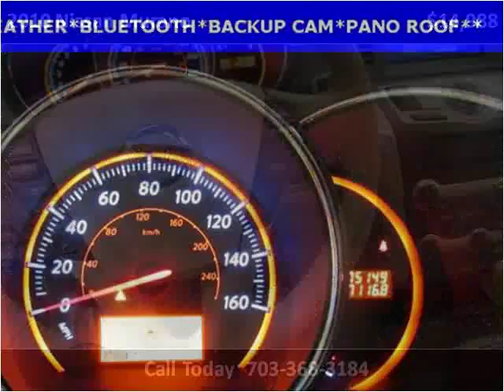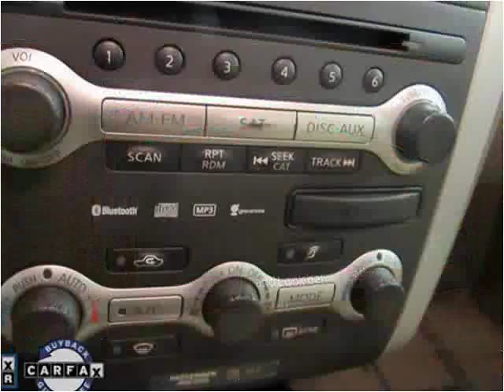2010 Nissan Murano Used Cars Manassas VA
This 2010 Nissan Murano is available from Battlefield Ford Manassas.